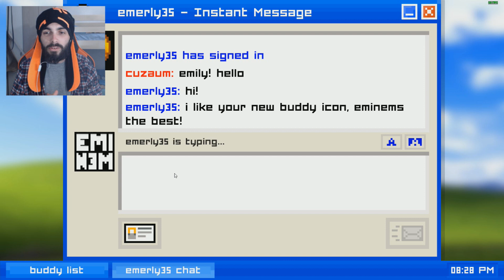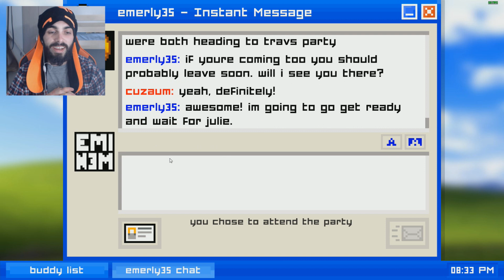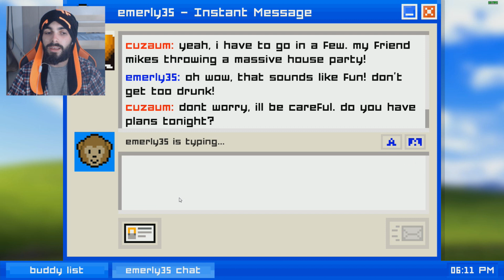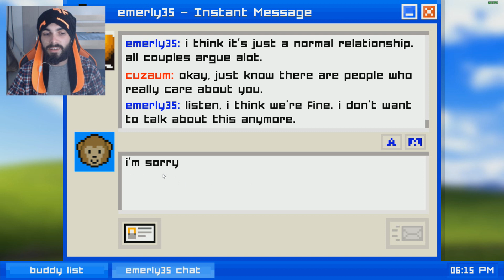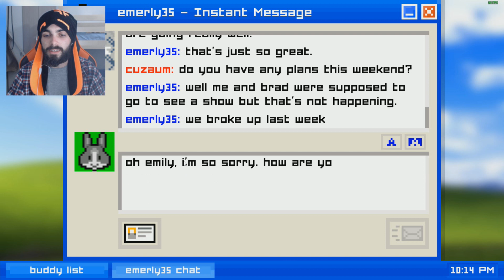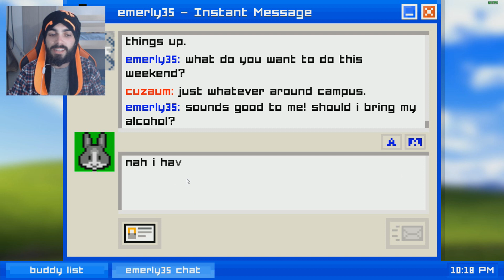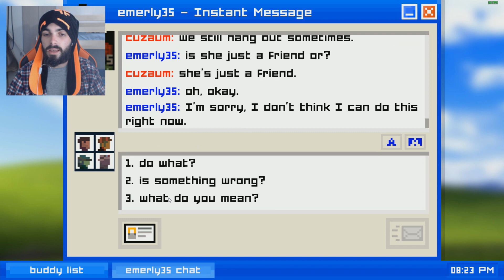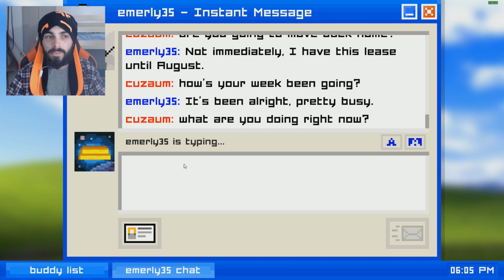MINHA AMIGA DO COLÉGIO ME TROCOU - Emily is Away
Emily is Away é um jogo um tanto diferenciado. Vamos conhecer, distante, Emily, uma amiga nossa bem bacanuda que fala com a gente via messenger ou algo assim.